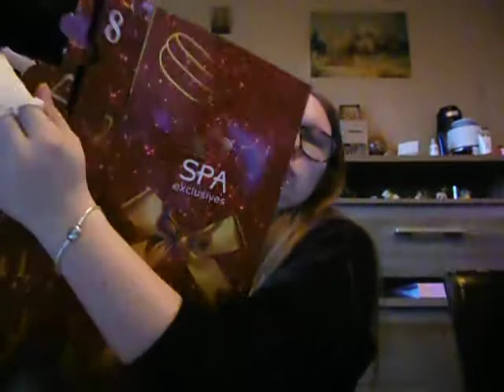calendrier de l avent 13